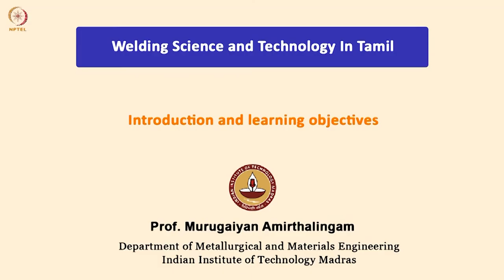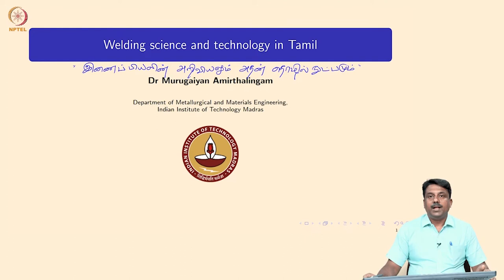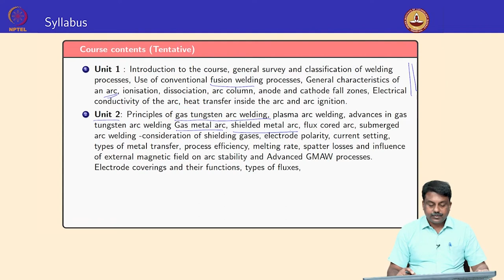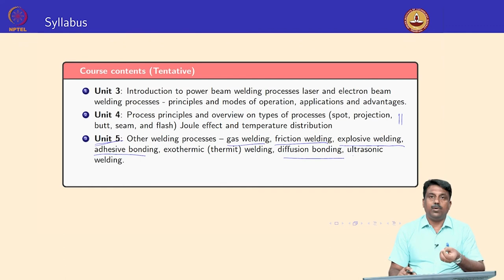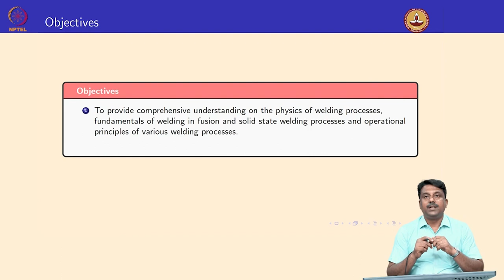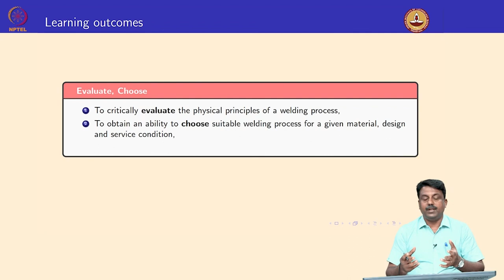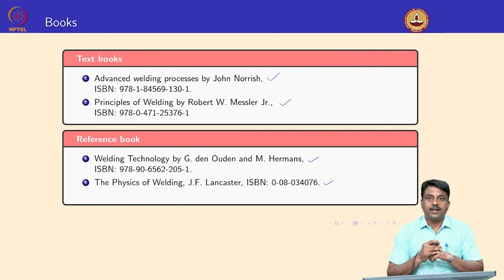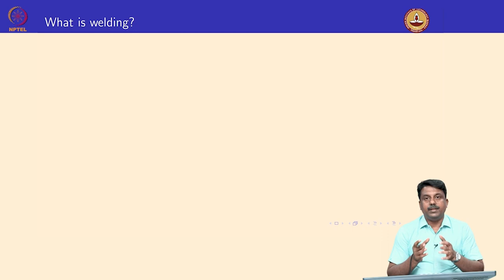Introduction and learning objectives